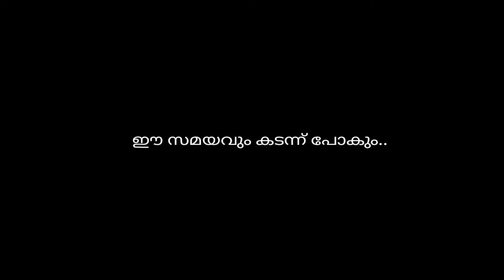ഈ സമയവും കടന്നു പോകും.. 🥺 | Kerala Blasters 8 - 0 Mumbai city fc | Durant Cup 2024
Kerala Blasters 8 - 0 Mumbai city fc | Durant Cup 2024

kerablasters vs Mumbai city fc Durant Cup 2024